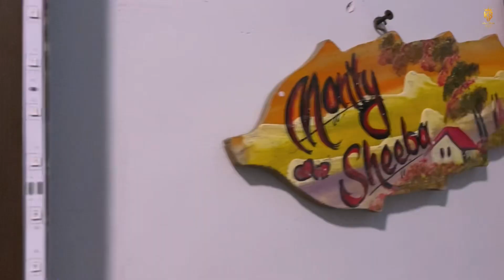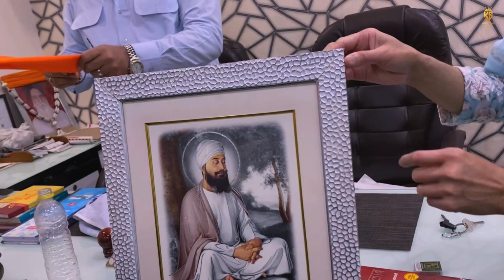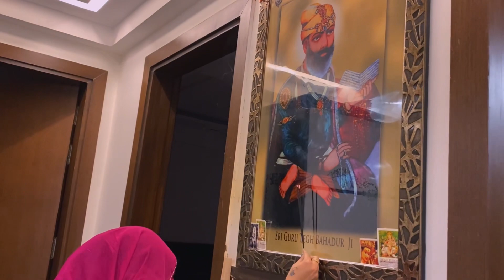kaursheebavlogs || Bandi Chhor Divas🙏|| Diwali Vlog || Pollution Free Diwali || @KaurSheeba ❤️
Hey Everyone..!!
How are you all? I hope you all are doing great so guys today in this blog I'm going to share how I prepare everything how I am make Rangoli and more preparations like decoration and many more things and after that I went to my dad's Office for doing rituals And after that I went ￼ Gurdwara Sahib for shukrana n then Mumma and me come back and do the pending rituals at our home.